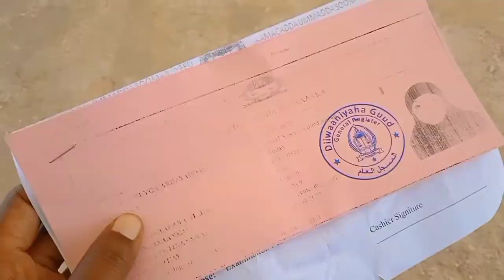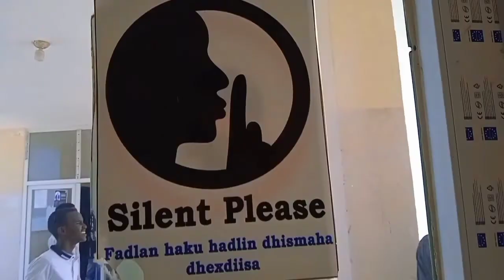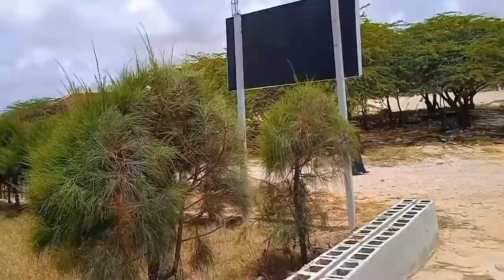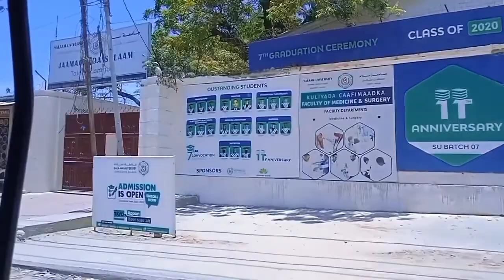||Vlog-10 Jaamacadda Ummadda Soomaaliyeed (“Gaheyr University”)